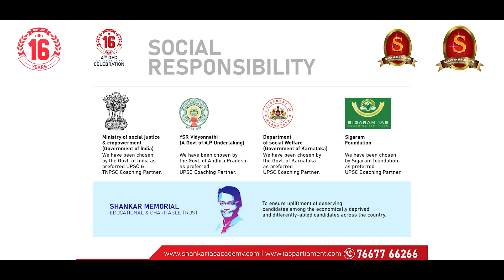Best Civil Services UPSC Coaching Academy in India | UPSC Online classroom training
In 16 years, 1200+ IAS, IPS officers...
What started as dream has blossomed to an institution which nurtures and gives wings to the dreams of the thousands of aspirants throughout India.

Our journey through the times...